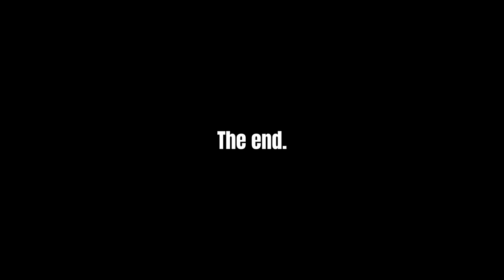Learning to JUMP my HUGE SeaDoo Fish Pro! (DOLPHINS SPOTTED)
Adam's watch (Use code SWRDZ for 10% off) What an epic memorial day weekend, I took the SeaDoo out on the ocean to meet up with some friends in their new boat and on the way back had fun jumping their wake on my Fish Pro - it's amazing how agile it is for such a HUGE SeaDoo.

MY GEAR:
Main camera